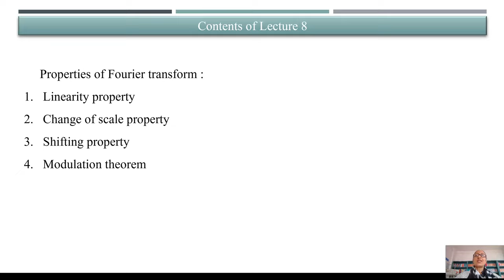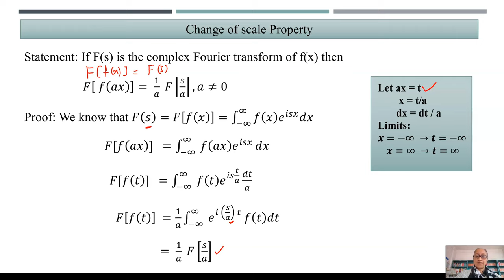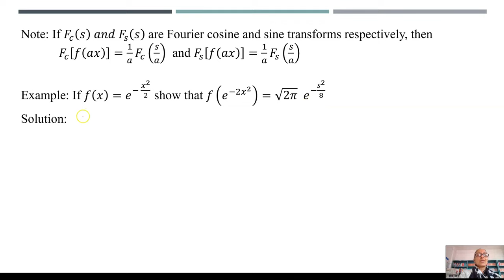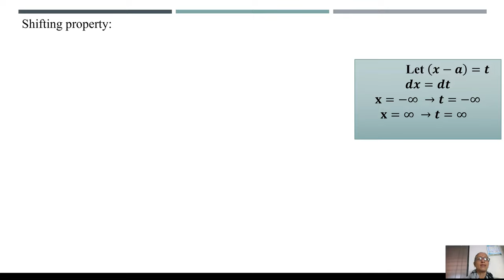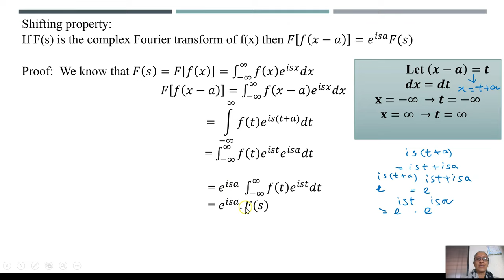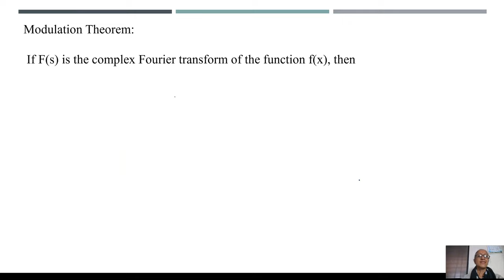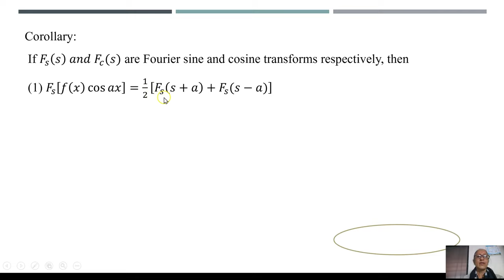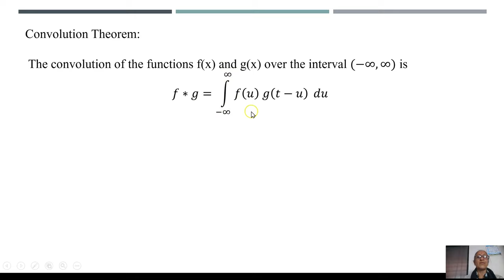Lecture 7 | Properties of Fourier transform | Dr. Vedula Padmavathi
In this video we discuss on linearity property, change of scale property, shifting property, modulation theorem and convolution theorem of Fourier transform with some examples.